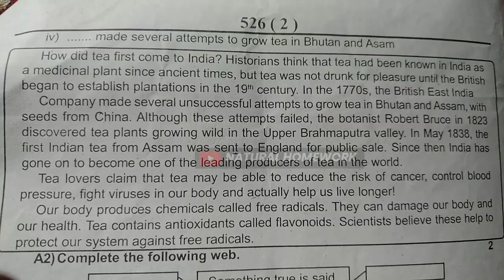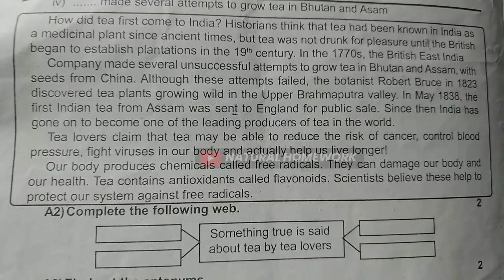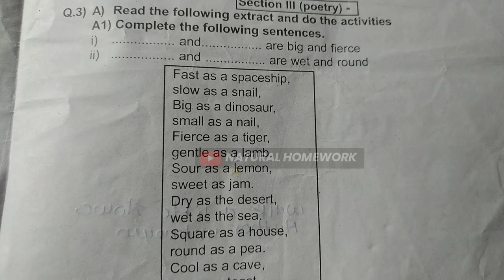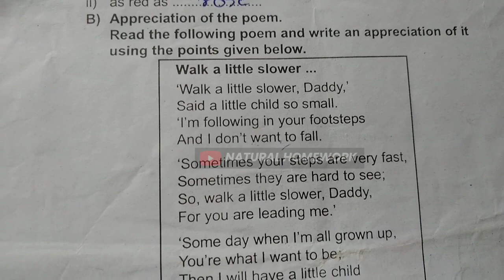नववी सहामाही परीक्षा इंग्लिश प्रश्नपत्रिका | iyatta navvi Pratham Satra Pariksha practis paper